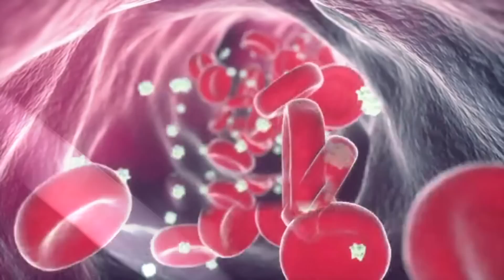Выход Адама (мир ему) из Рая